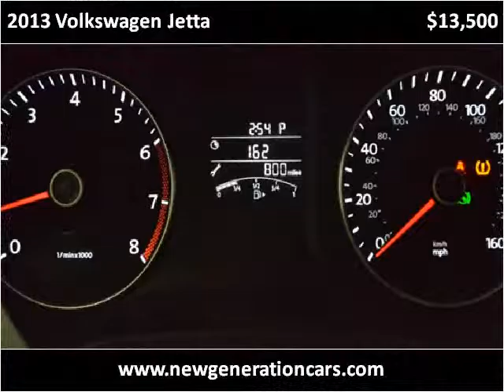2013 Volkswagen Jetta Used Cars utica NY